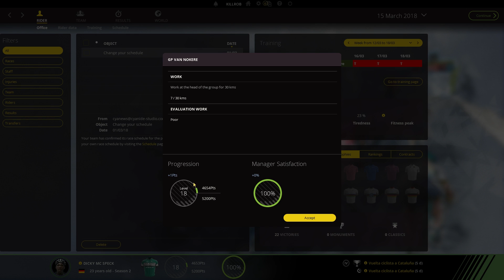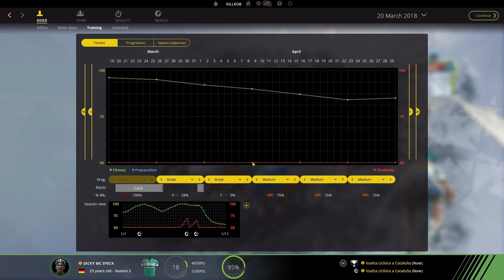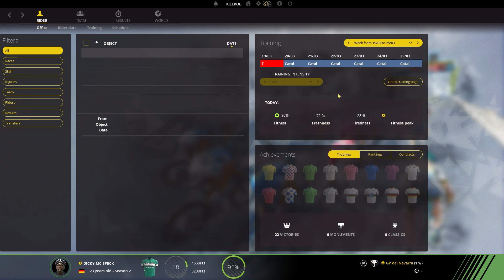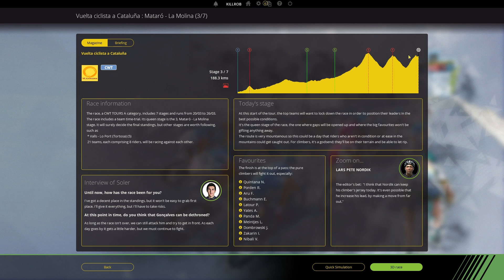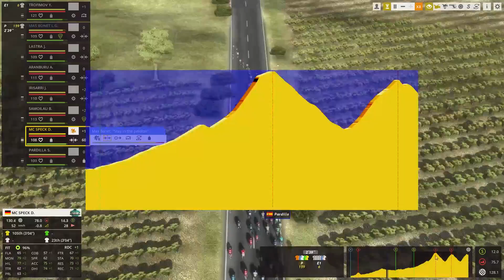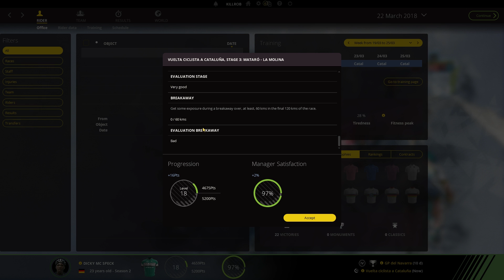Pro Cycling Manager 2017: Climber Career Ep.22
In this Pro Cycling Manager 2017 Let's Play we're starting out as a novice climber and work our way up to eventually try to win major tours. The game is run in hard difficulty in the Pro Cyclist career mode. Dicky Mc Speck is an unlikely hero in all this, and certainly eats too much Currywurst for becoming a great climber...